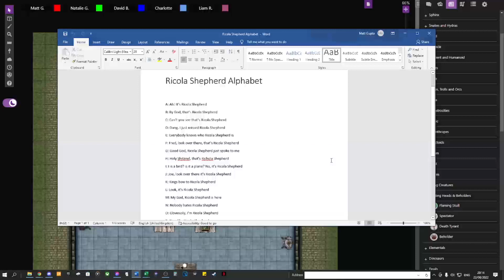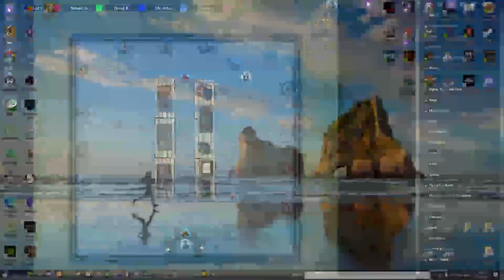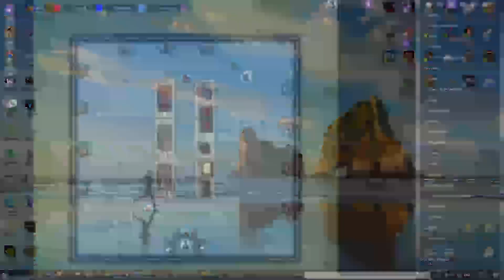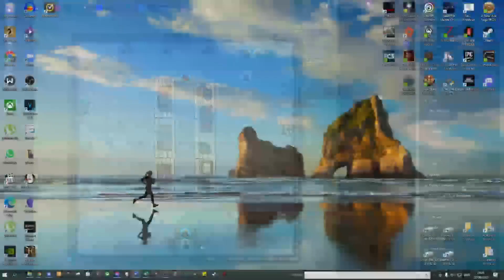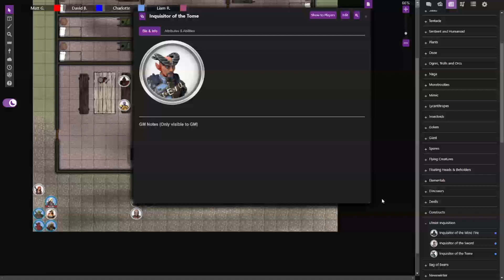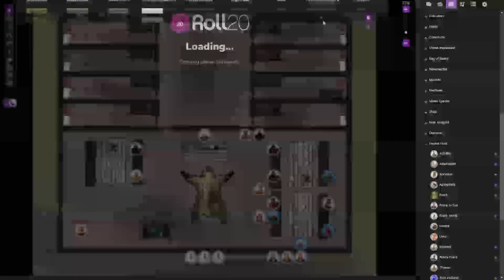D&D - The Clinging Isles Campaign - Ep 35 Creepy Shops, Inquisitions and Thanos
The adventures escort Katy to her new recruits and meet some interesting people along the way.

The images shown are the property of the creators and the platforms that store them.

(Music heard in background is not included as part of this video and is accidental)